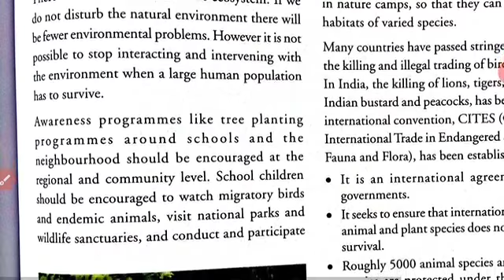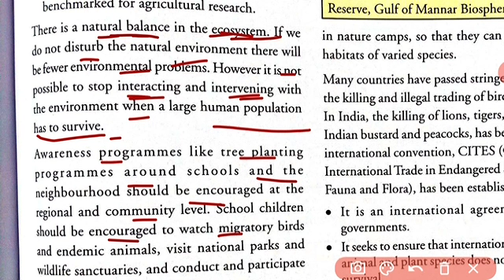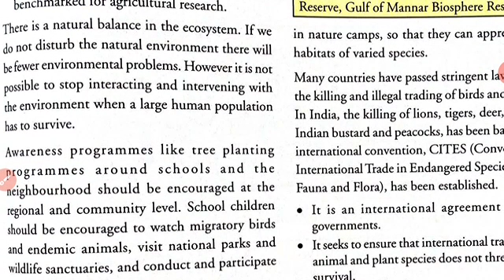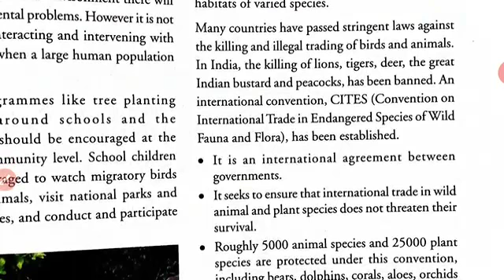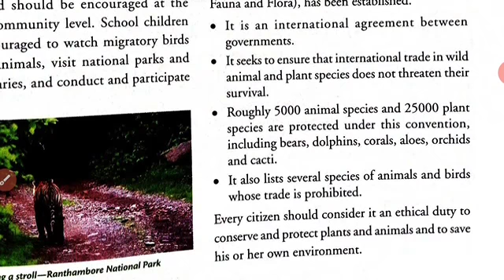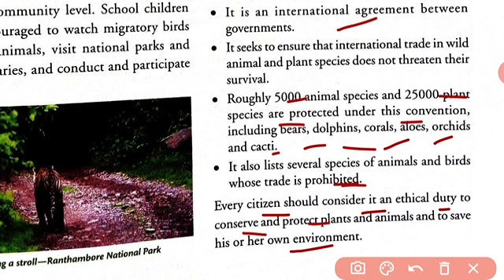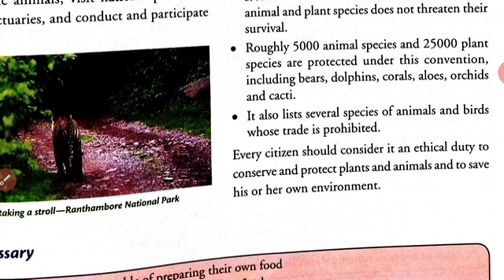Class 8 Geography 3 Natural Vegetation and Wildlife Part 5 success with getting ahead social science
Class 8 Geography 3 Natural Vegetation and Wildlife part 5 success with getting ahead in social science
Orient blackswan